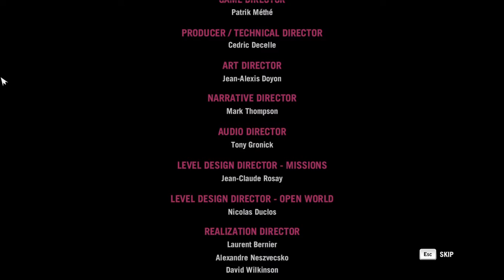Far Cry 4 Ending (THE KING IS DEAD PAGAN MIN)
Short ending of Far cry 4 PAGAN MIN
NVIDIA GeForce 940MX i57200u.